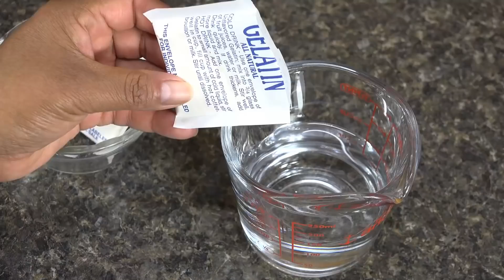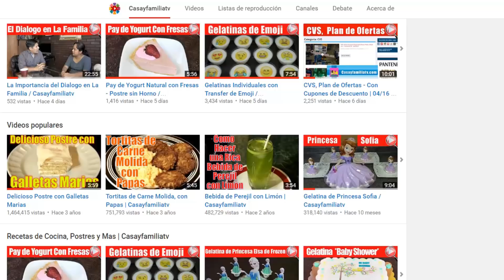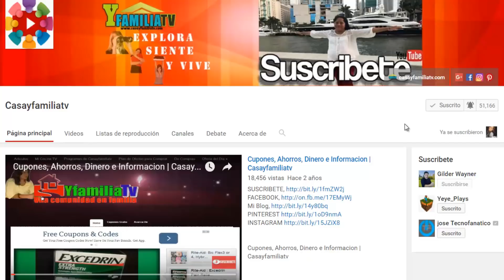Gelatina de Queso Crema y Calabaza - Recetas en Casayfamiliatv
Nuevamente les tengo una nueva Receta super Deliciosa espero que lo preparen para que lo DISFRUTES con la FAMILIA

Escribeme!!!
casayfamiliatv
365 Maddox Mill Rd.

Ingredientes:

* 1 Paq. de Queso Crema de 8 oz (226 g)
* 1 Lata de Leche Evaporada de 12 oz (354 ml)
* 1 Lata de Leche Condensada de 14 oz (397 g)
*  3 Tazas de Leche Normal Entera (de galon)
*  1/2 Taza de Azucar
*  1/2 Lata de Pure de Calabaza
*  1 Taza de Agua
*  1/4 de Cucharadita de Especie de Calabaza
*  6 Sobres de Grenetina o Gelatina sin Sabor de 0.25 oz (7 g) equivalente a 6 cda